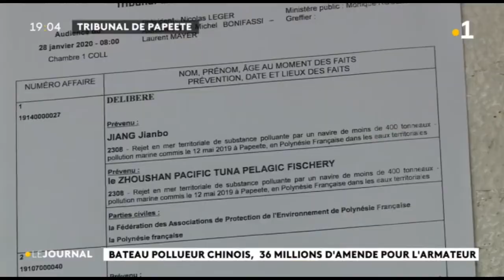Près de 36 millions d’amende pour le thonier chinois poursuivi pour pollution